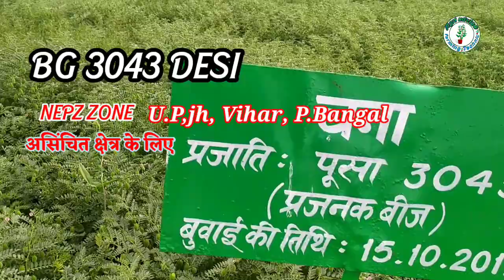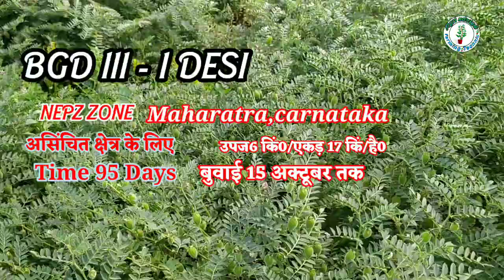चने की 5 सबसे बढ़िया वेरायटी।।Best variety of gram.BG3022,BG3043,BG3062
नमस्कार दोस्तों इस वीडियो में हमने बात की है चने की कुछ नई प्रजातियों के बारे में जो आपको काफी बढ़िया उपज भी दे देती हैं यह सभी प्रजातियां चने की अलग-अलग क्षेत्र के लिए हमने शामिल की है जिसमें से एक ब्राइटी है बीजी 3022 यह काबुली चना है दूसरी ब्राइटी है बीजी 3043 तीसरी वैरायटी है बिजी d-111 और चौथी वैरायटी  है बीजी 3062 इसको पूसा पार्वती नाम से भी जानते हैं और एक प्रजाति और है जिसका नाम है पूसा 10216 से चिपकी नाम से भी जानते हैं तो यह उन्नतशील प्रजातियां हैं आपके इन किस्म की बुवाई करके काफी अच्छा उत्पादन ले सकते हैं धन्यवाद